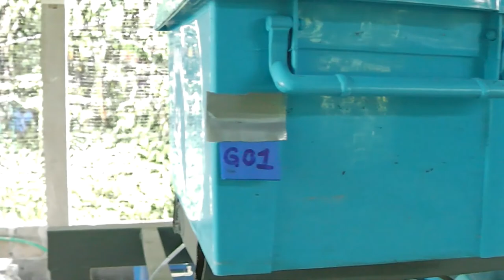กุ้งก้ามแดง Thailand - My Isaan Expat Life - Isaan Lobster Team Update June 2018